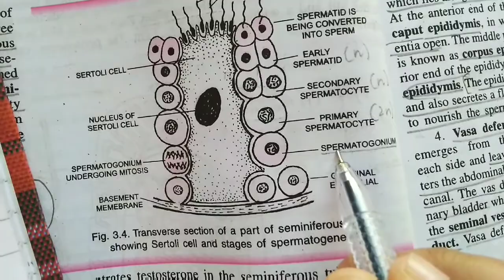Intoduction to Spermatogenesis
Spermatogenesis is the process by which haploid spermatozoa develop from germ cells in the seminiferous tubules of the testis. This process starts with the mitotic division of the stem cells located close to the basement membrane of the tubules. These cells are called spermatogonial stem cells.